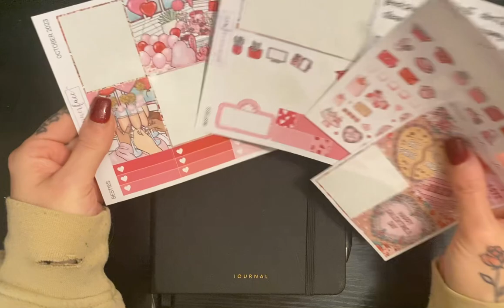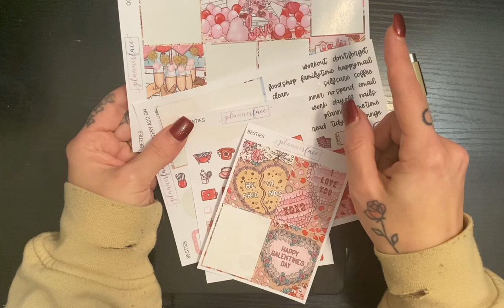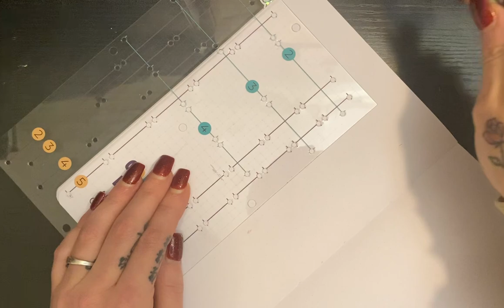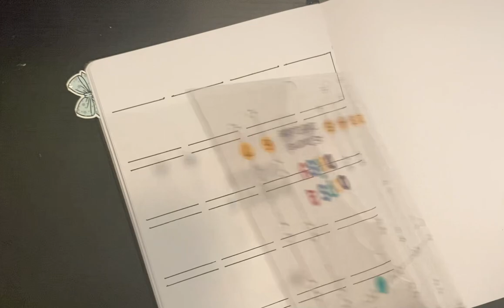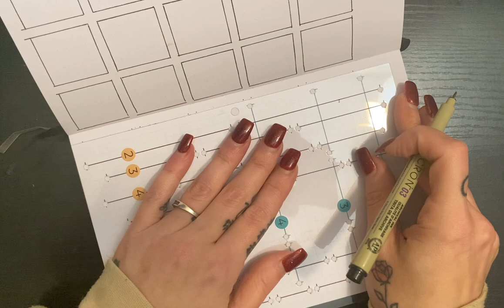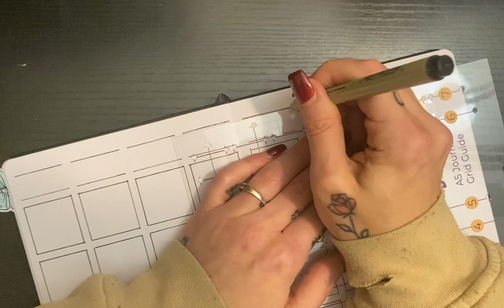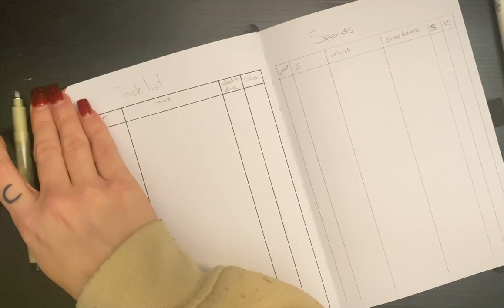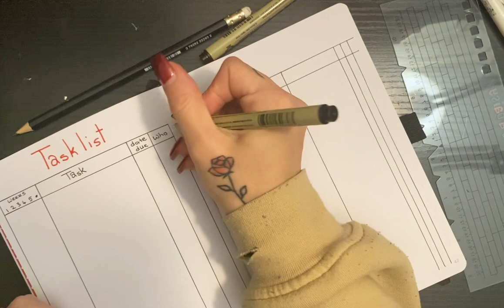🔴 FEBRUARY SET UP A5 BULLET JOURNAL 🫣 no ending phone died sorry 😔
My phone died and I didn’t know till the end so I will do a update video after I’m so sorry 😔🤦‍♀️🫣

Plannerface
Sub £18

Stick it pretty
Shelly10 for 10% of her website every time

Or look on Etsy